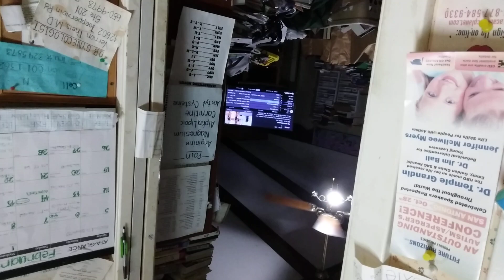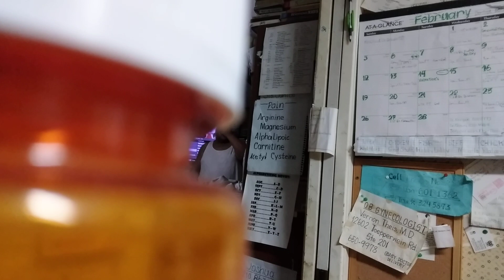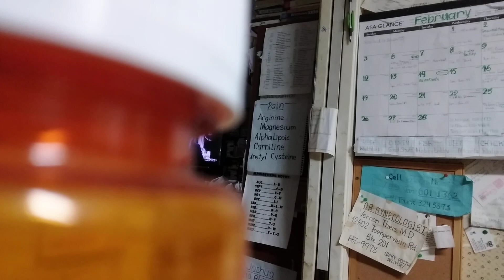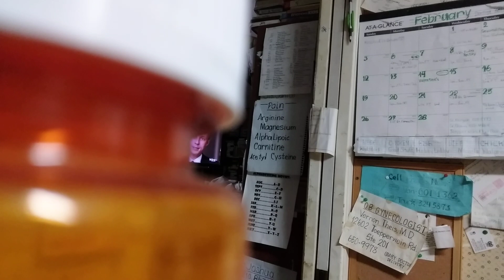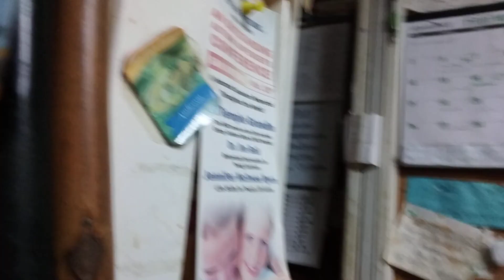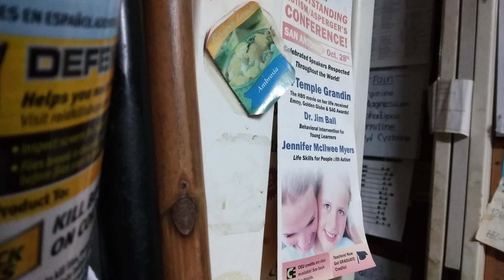January 31, 2023